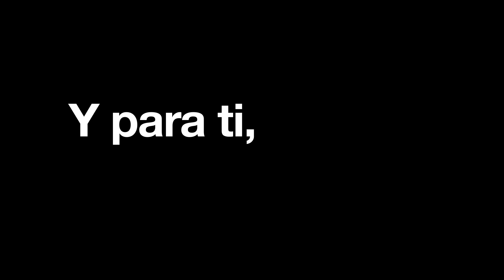Octubre está lleno de estrenazos en Orange TV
Con películas como Bullet Train o Jurassic World: Dominion en el Videoclub by Rakuten TV, por no hablar de Padre no hay más que uno 3 en Amazon Prime Video o El Retorno de las brujas 2 en Disney+. Y ojo a las series, porque llega la temporada final de The Walking Dead en FOX, Sagrada Familia en Netflix o la T6 de The Good Doctor en AXN. Y en deportes, ElClásico de LaLiga Santander y la Turkish Airlines EuroLeague en DAZN.